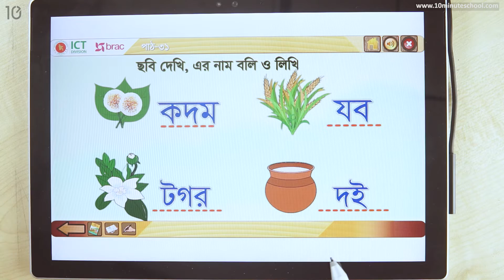৪৯. পাঠ ৩১ : ছবি দেখি, বলি ও লিখি - [Class 1]